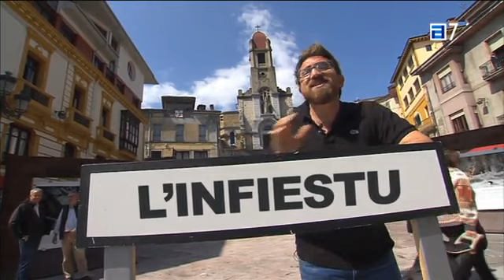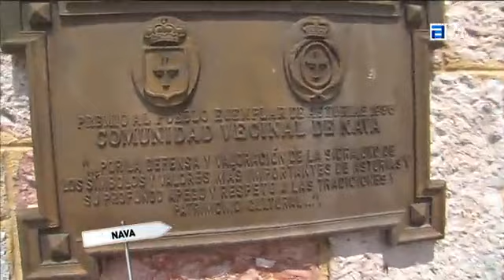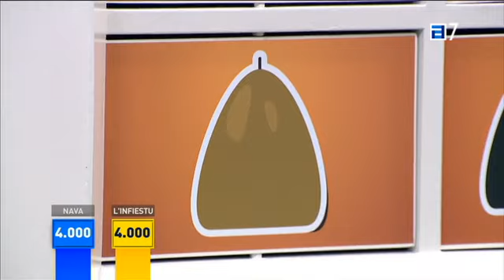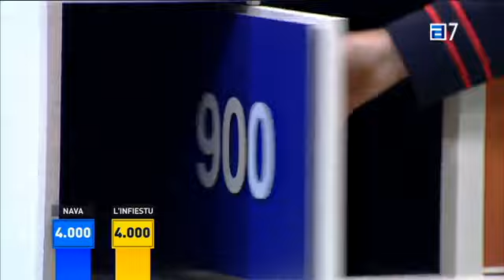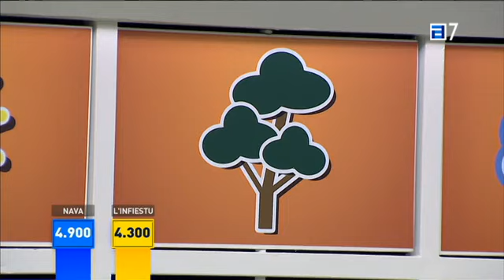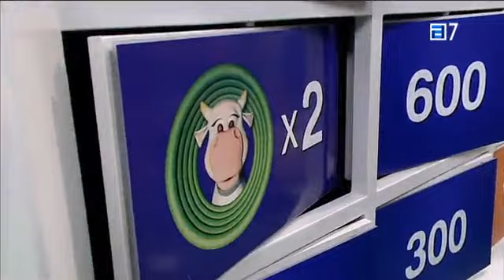Nava vs Infiesto